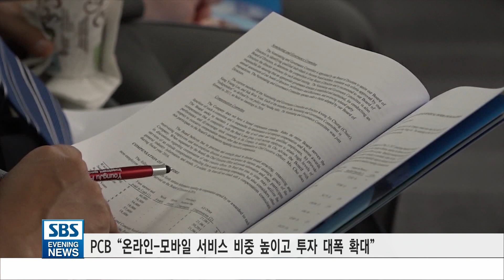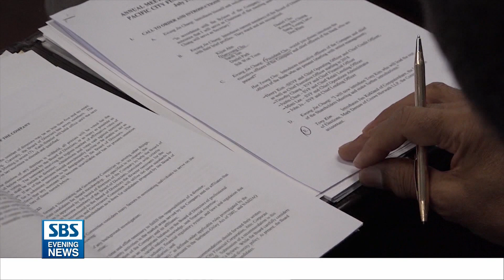주총/ “온라인 서비스 대폭 투자..대손 충당금 확대”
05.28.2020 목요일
PCB는 온라인 서비스 비중을 대폭 높이는 모바일 뱅킹에 투자를 대폭 확대하기로 했습니다.